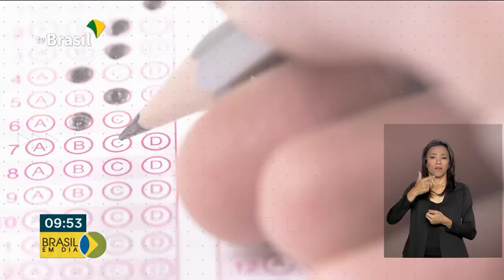Provas do ENEM começam a ser aplicadas no sistema digital a partir de 2020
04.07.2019 - A partir de 2020 as provas do ENEM começam a ser aplicadas no sistema digital para 50 mil candidatos em 15 estados.